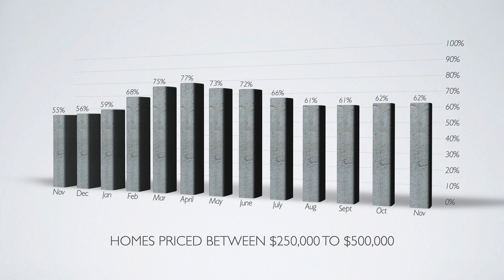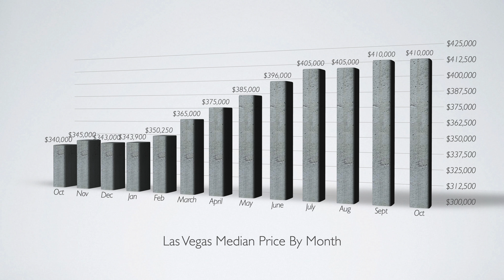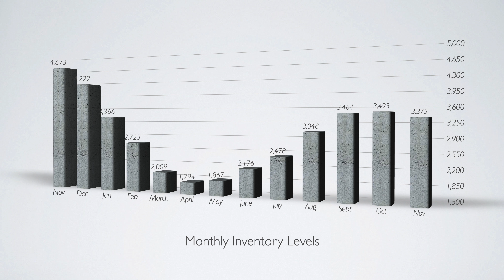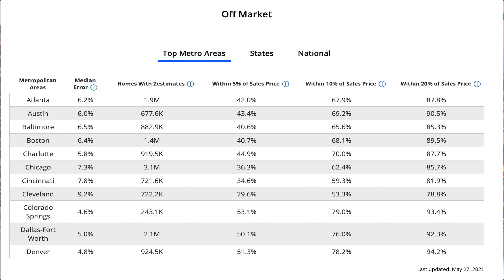The end... | Las Vegas Real Estate Market Update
My brutally honest opinion. With Zillows recent announcement that they'll be stepping away from their so called ''house flipping'' has a lot of people talking. This is more important than you you think it is...why? well Zillow were not the only iBuyers playing the game. Player 1 = eliminated but... who is player 2?

✅ Reach out anytime for Las Vegas real estate help!
Bryan Lebo | TheLeboGroup (Real Estate)

me!

★ VIDEO CHAPTERS ★

0:00    Introduction Teaser
0:21    Opening Credits
0:26    Introduction
0:54    Housing Absorption By Price Range
2:12    Last Months Sales
2:39    Median Home Prices
3:00    Current Inventory Levels
3:48    Zillow Talk
9:43    Thank You For Watching
9:55    Outro